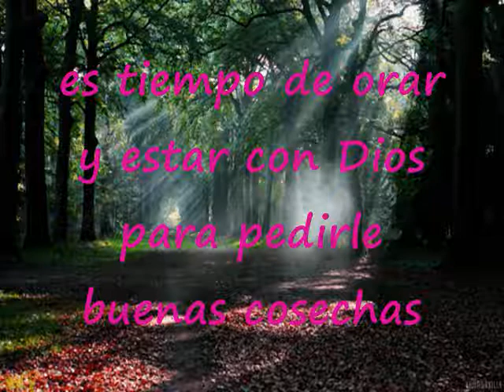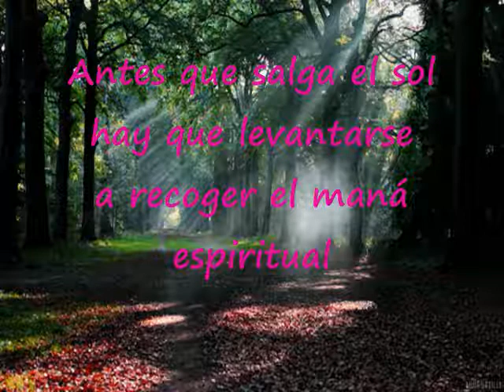En La Provincia